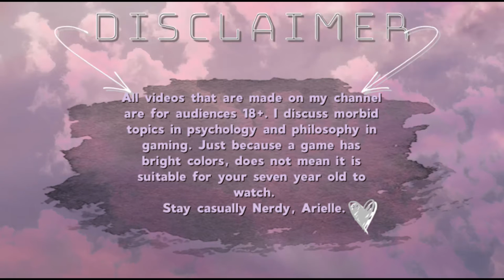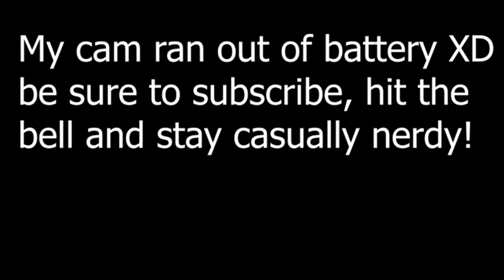Resident Evil 8 village #3 SENPAI NOTICED ME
My Co-host Shass!